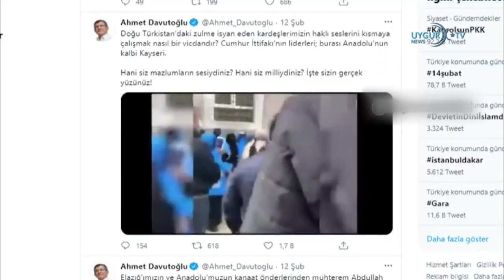14 02 2021 Rusya'dan AB'ye tehdit İlişkileri sonlandırırız